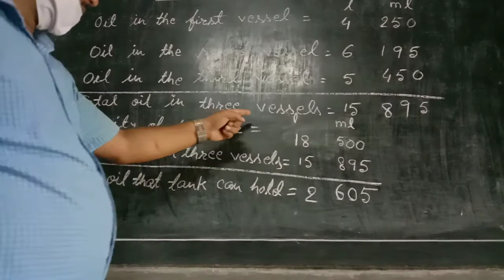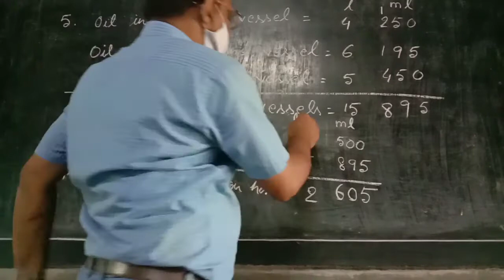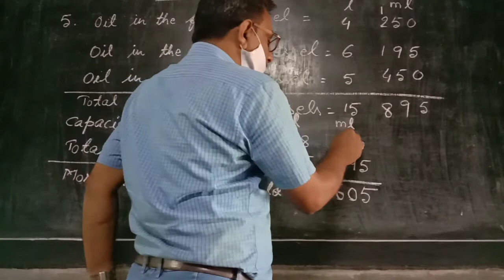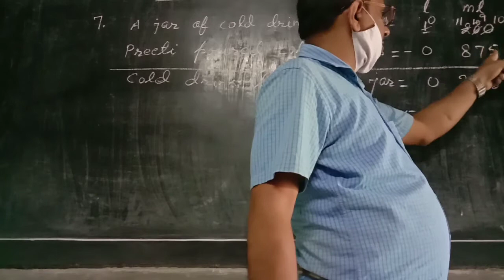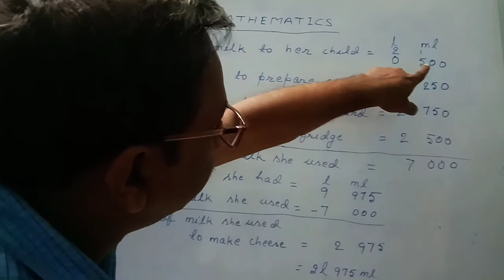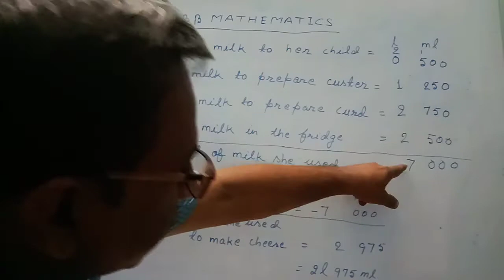CLASS - 3B | MATHEMATICS | 30.09.21